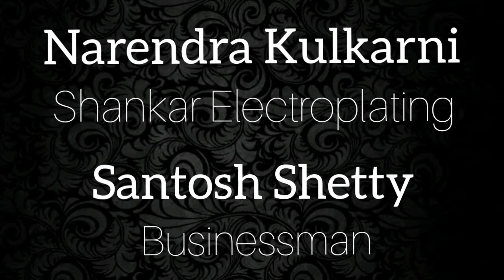SUMADHURA Foundation Inaugural function #18 - Dinesh Kulkarni & Vani Kulkarni